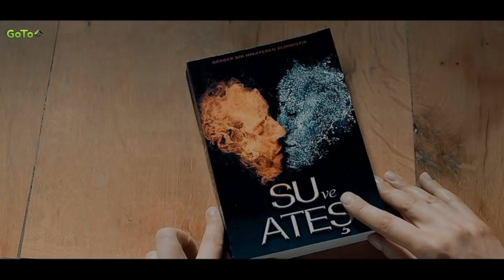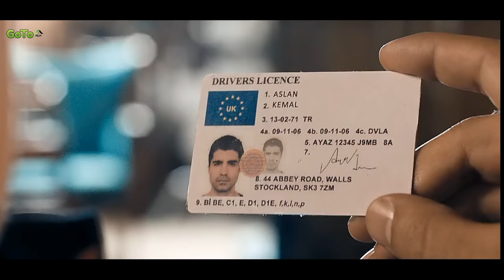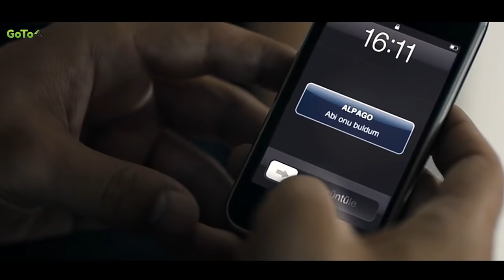KISAH CINTA KETUA GANGSTER | ALUR FILM TURKI SU VE ATES ( WATER AND FIRE )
Film Turki Su Ve Ates ( Water and Fire ) menceritakan kisah cinta ketua gangster, yang dimana dia harus menghadapi pilihan yang sulit diantara wanita yang di cintai nya atau menikahi wanita lain.

nah bagaimana keseruan filmnya
yuk kita saksikan alur cerita film turki
Su Ve Ates ( Water And Fire )